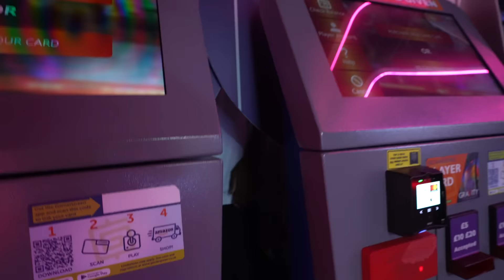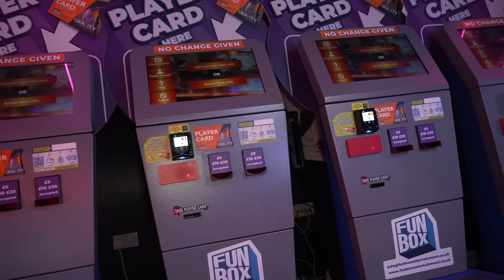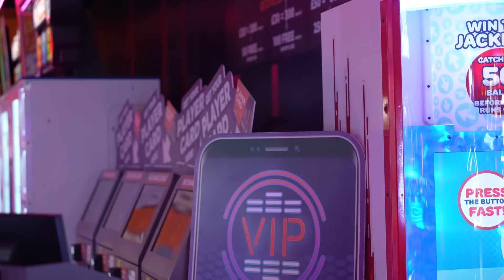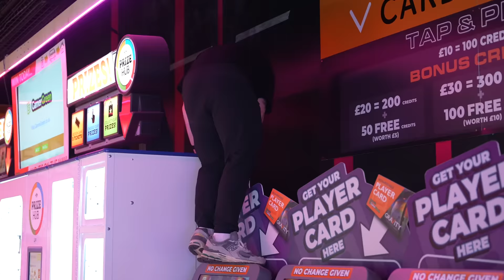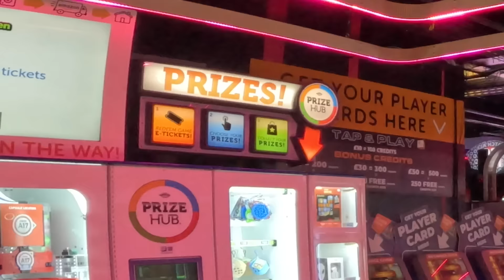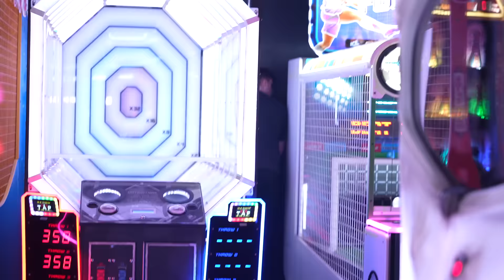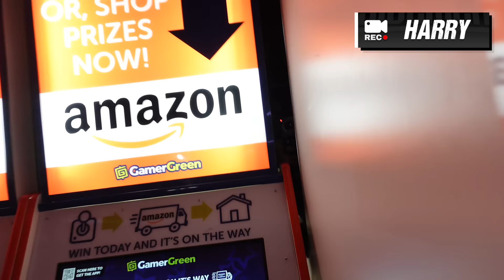SIDEMEN HIDE & SEEK IN WORLD'S BIGGEST ARCADE